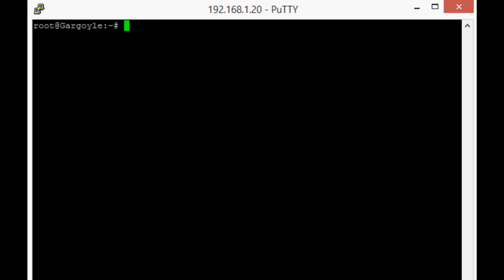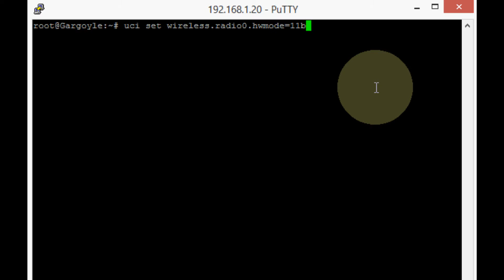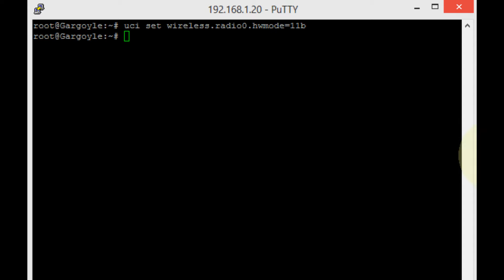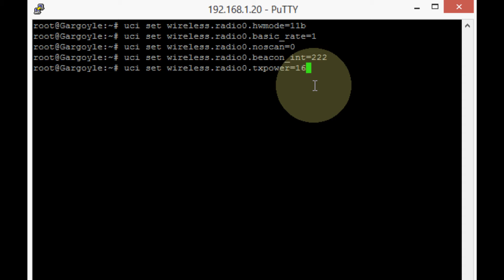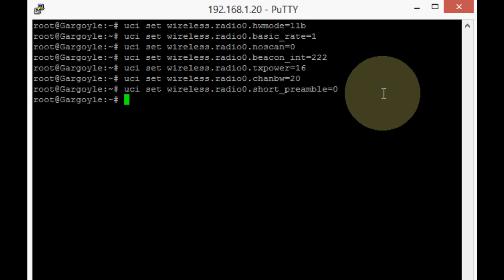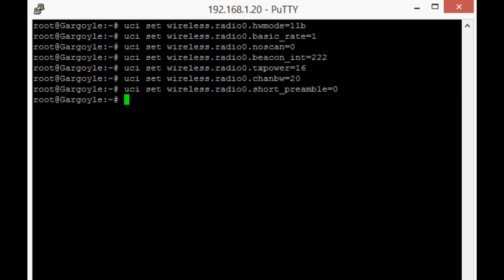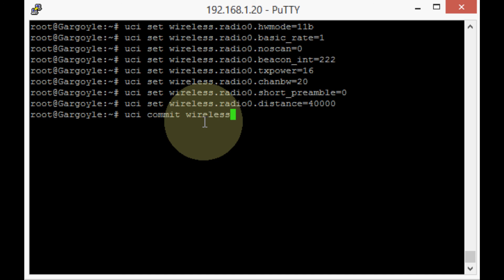Wifi tuning for long distance using UCI(Openwrt/Gargoyle)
Setting Openwrt/Gargoyle for long distance links using UCI.

AR71XX

uci commit wireless; wifi